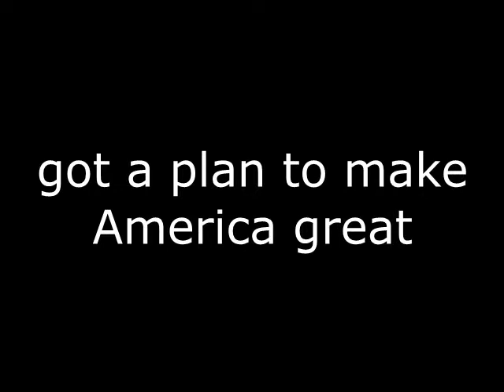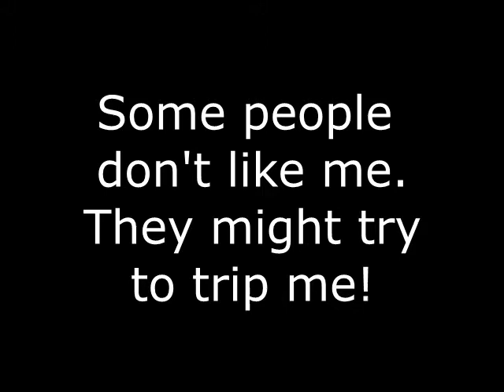Roy Moore Campaign Song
Listen up boy! My name is Roy! And I'm running for the US Senate...

BTR reunites in the middle of a term to write a campaign song for Roy Moore, who is running for US Senate from Alabama